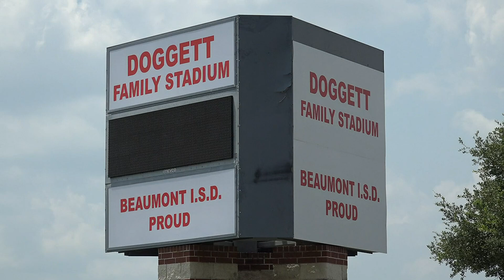BISD stadium officially changes name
BISD stadium is now officially Doggett Family Stadium